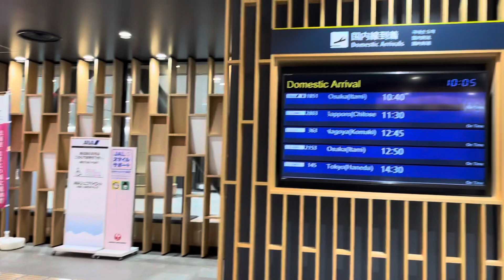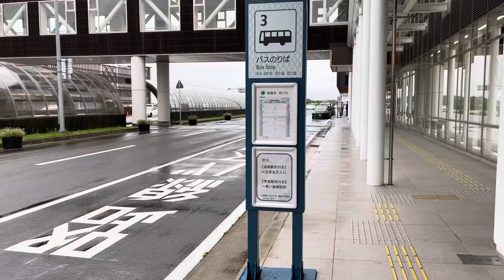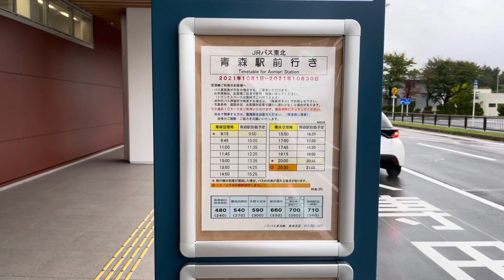【日本旅遊】青森空港 青￼森市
青森空港から✈️バス🚌で青森行き、本数少ないので注意しましょう￼